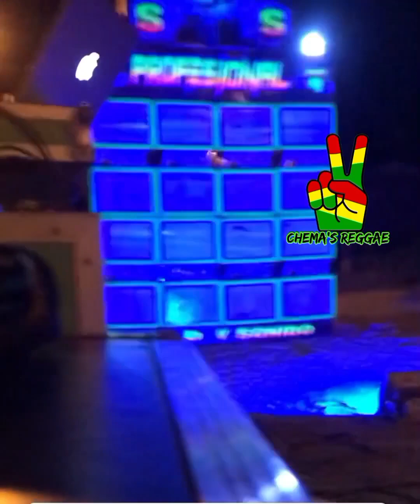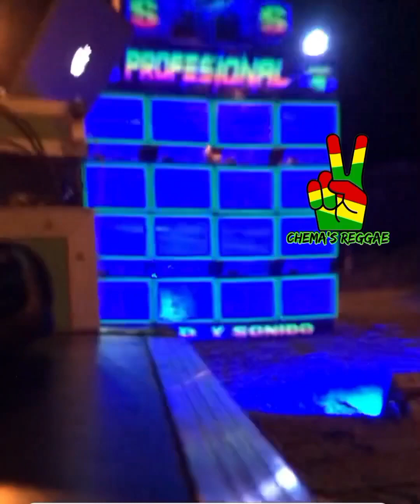Muslim Pandemia - PRS Profesional